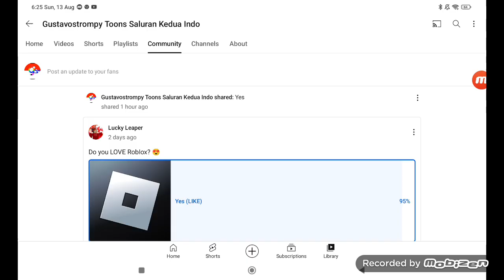Yes (3248 Video)